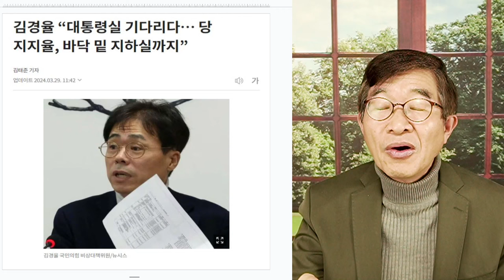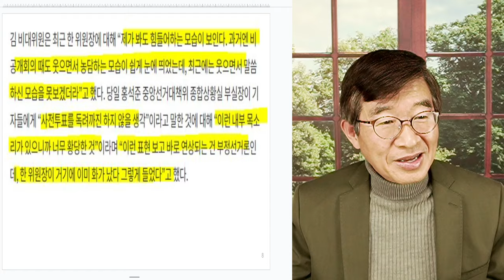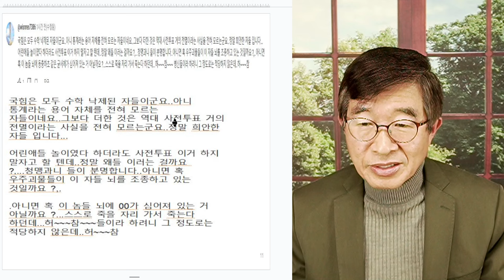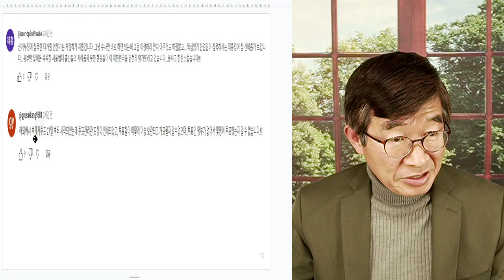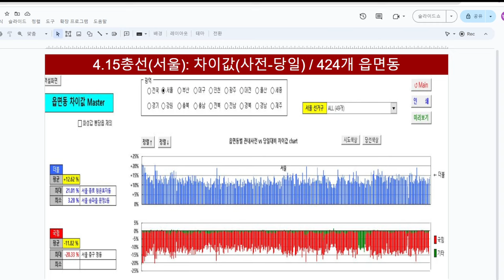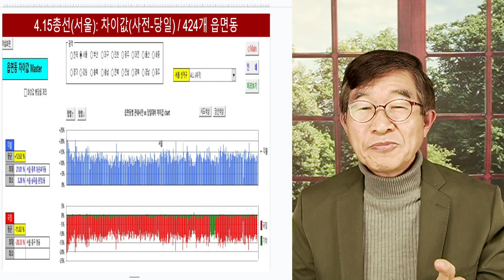김경률, 대통령탓 / 한동훈 최측근, 누구누구탓? / 당신들 뜻대로 공천 다 했잖아! / 숫자를 다루는 회계사의 놀라운 사전선거 인식 [공병호TV]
Bitcoin : 3MTW849AkP2ftLeSK2teZHMmzLu7Z83s9U